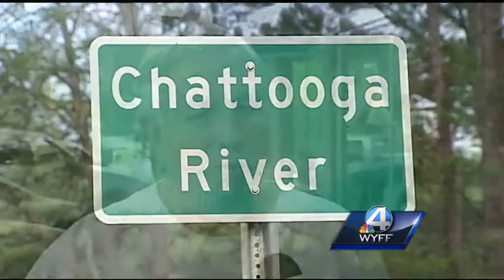Rafters talk about beauty, power of Chattooga River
The Chattooga River has a reputation for being beautiful and powerful.